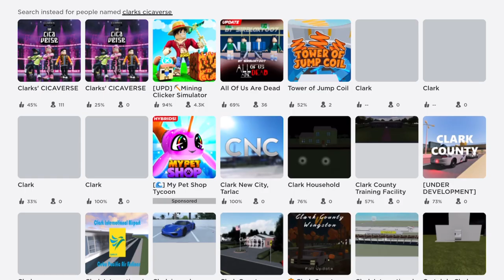💛Get This Free Wings Now !! In Roblox | Free Roblox items | 0 Robux items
💜 Hey Unicorns 💜

~⭐️ IN THIS VIDEO : Free wings In Roblox tutorial to get It for free

~ Hashtags ~